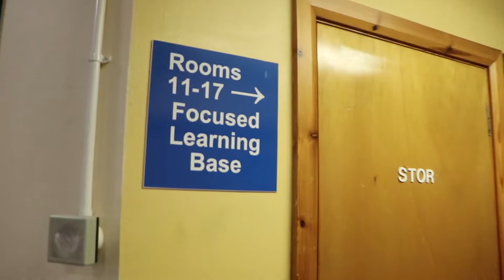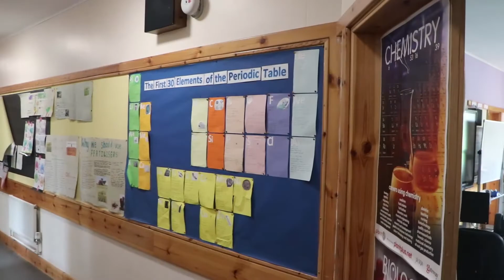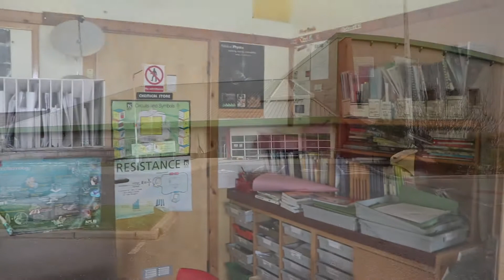Aith Junior High School Virtual Tour